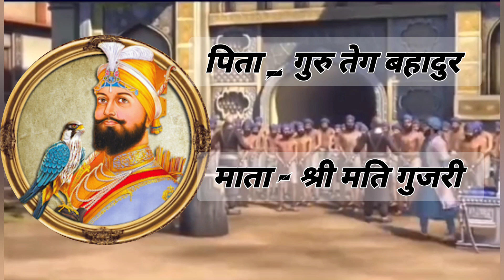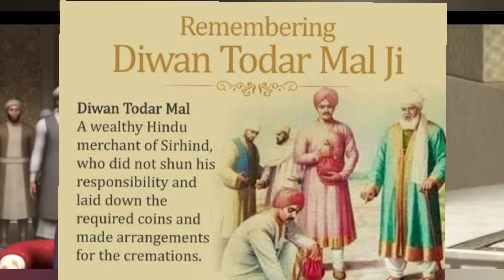वीर बाल दिवस full explain, see what is courage in just 6 year and 9 year veerbaldiwas # साहस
veer bal diwas
and see
what is courage
what is goal
life
and all your questions